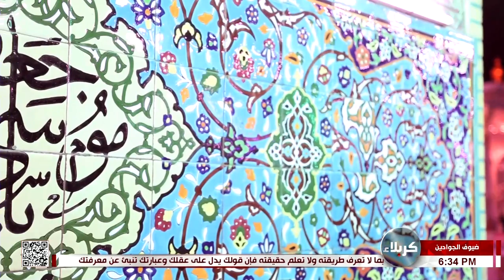ضيوف الجوادين - حق الجوار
18 جمادى الأولى 1443 هـ
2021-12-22